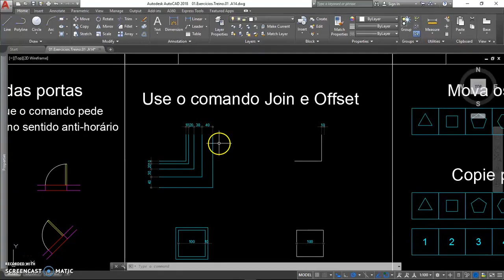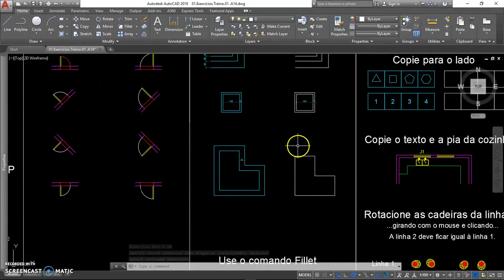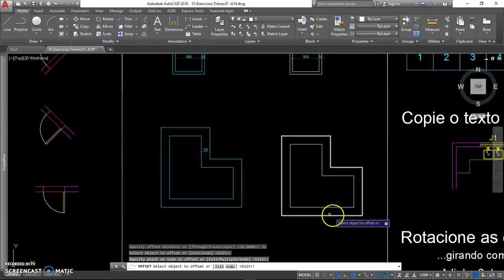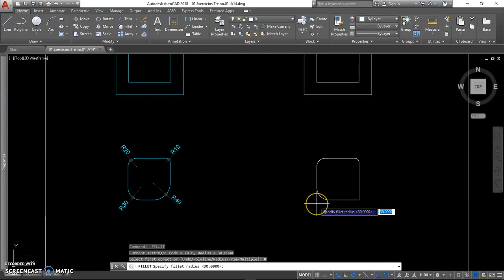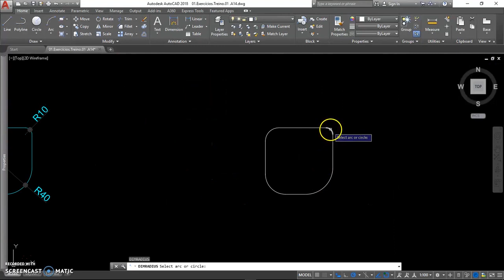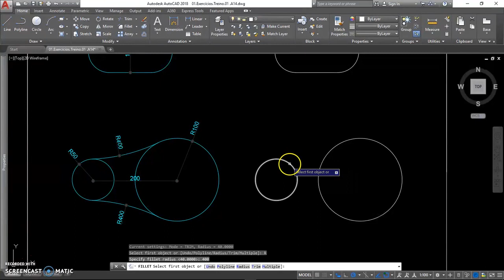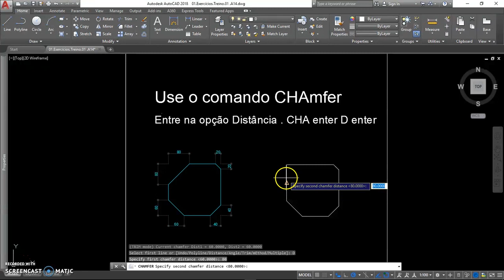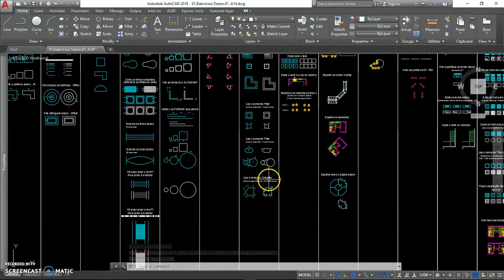AutoCAD Essencial + | Kultivi | Offset, Fillet e Chamfer | Prof. Marcelo Furtado